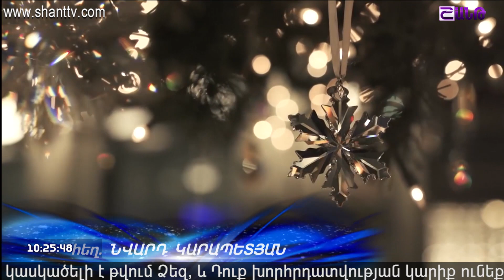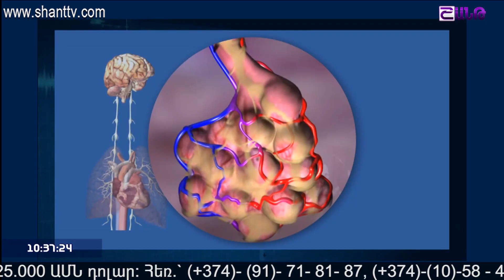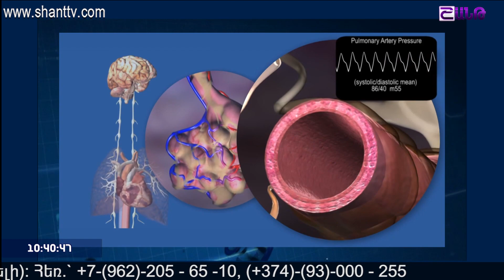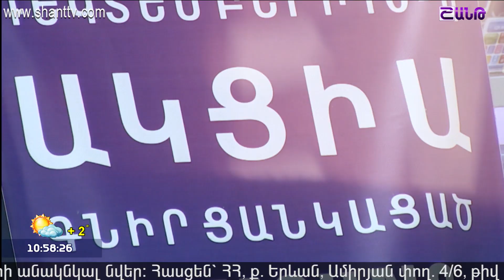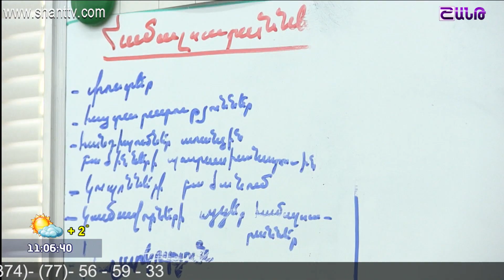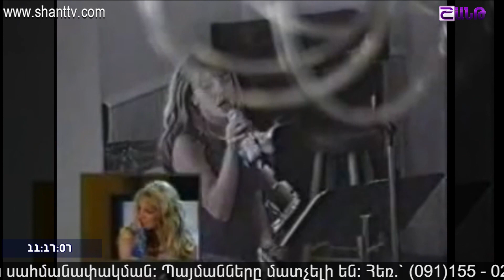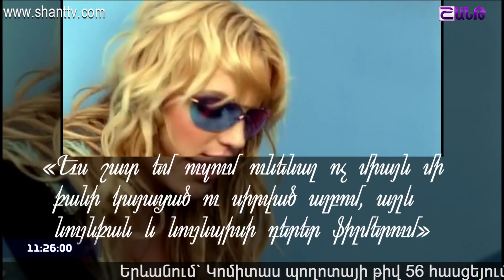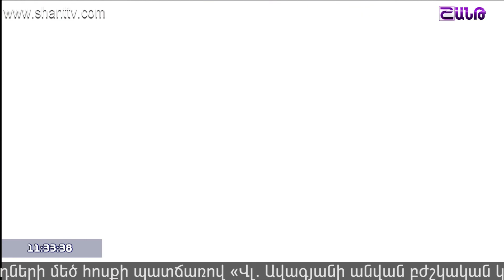Առավոտը Շանթում/Aravot Shantum 14.12.2017